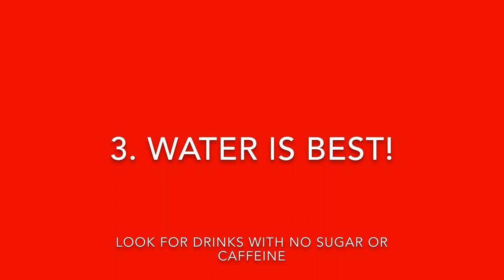Special Olympics Florida: Healthy Athletes On The Road